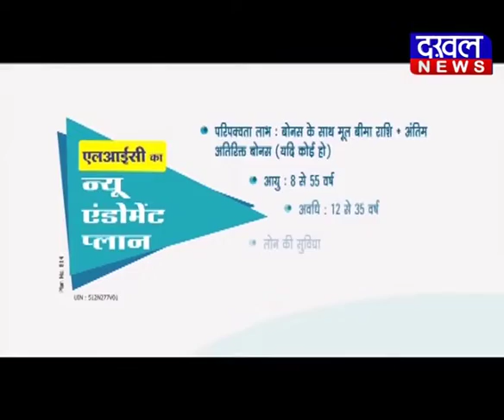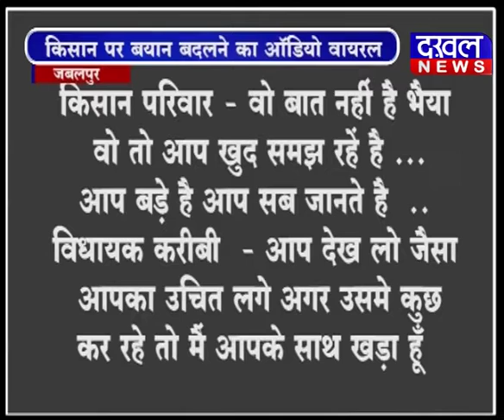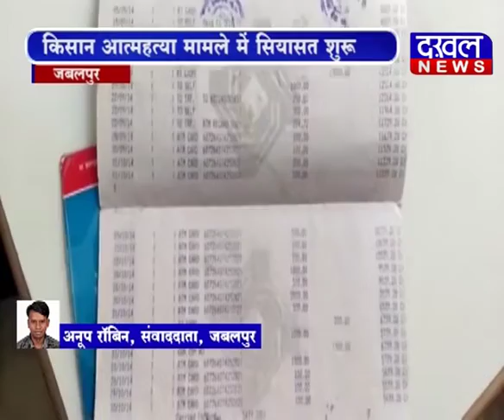26 march bulletin DAKHAL NEWS